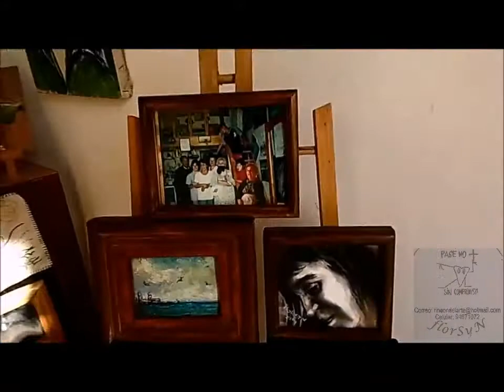agosto muestra1 Segmento100 05 52 049 00 09 27 720